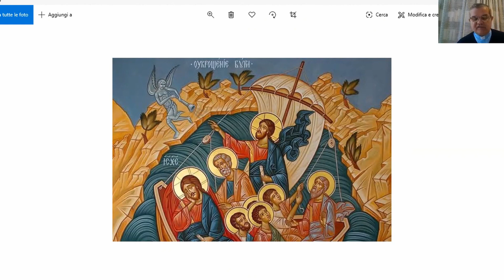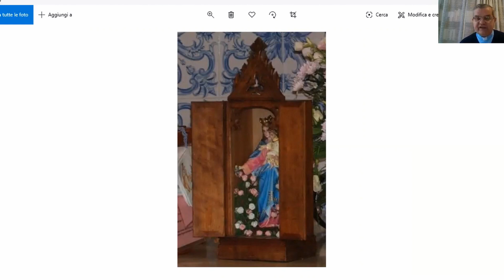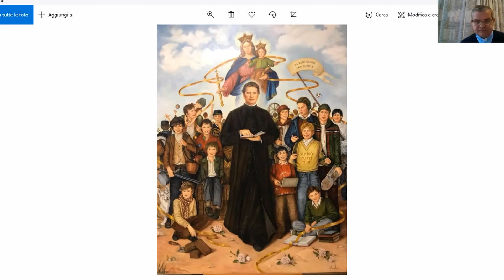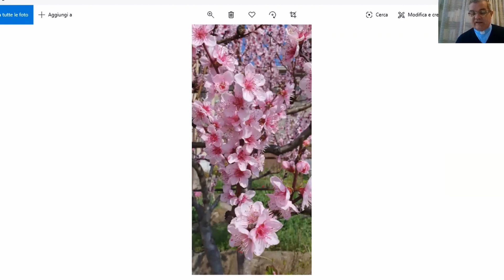MayoSalesiano: Mensaje de Don Pierluigi Cameroni SDB, Animador espiritual mundial de ADMA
En el inicio de este mes de mayo, dedicado a la Virgen María, nos saluda Don Pierluigi Cameroni SDB, animador espiritual mundial de ADMA.